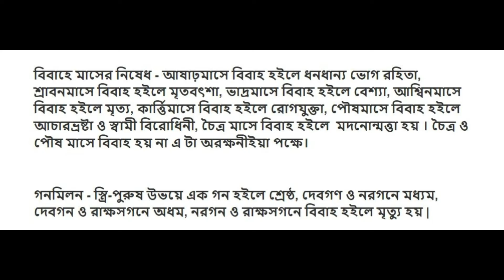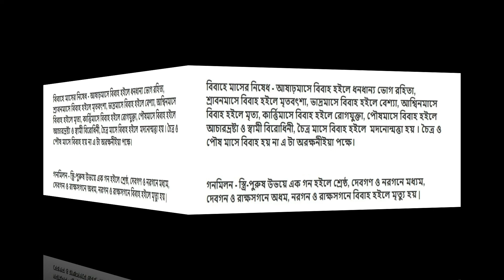কোন মাসের সময় বিয়ে করলে বিবাহিত জীবন সুখের হয় || Marriage in present time